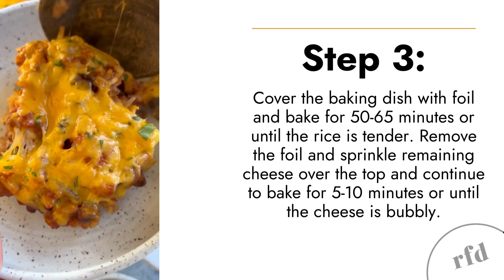Healthy Taco Hot Dish (Taco Casserole Recipe)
Healthy Taco Hot Dish ✨ This hearty, budget-friendly casserole combines the flavors of taco night with a healthy dose of veggies for an easy weeknight meal.

⭐️Our favorite white baking dish

📣 Serve it with your favorite taco fixings and watch it disappear!

📔  OUR COOKBOOK: The Real Food Table which includes more than 100 healthy and delicious recipes for every night of the week that are perfect for any budget or dietary preference.